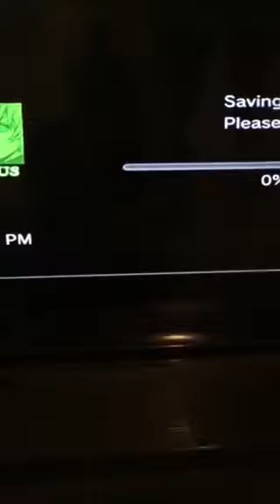Vlog #13 Kingdom Hearts Birth by Sleep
like sub forget to comment down below and don't forget to subscribe and like this vid and we will be back for more Subscribe to big ben bittner  forget to follow ...
snapchat cnguettalike sub forget to comment down below and don't forget to subscribe and like this vid and we will be back for more Subscribe to big ben bittner  forget to follow ...
snapchat cnguettaike sub share and charles douglas mcneil jr.will be more to comedon't forget to comment down below and don't forget to subscribe and like this vid and we will be back for moreSubscribe to big ben bittner and big ben bittner#2 and jr don't forget to like    My 1st.